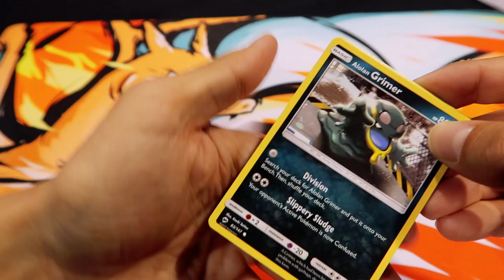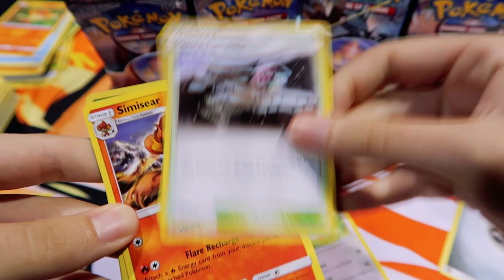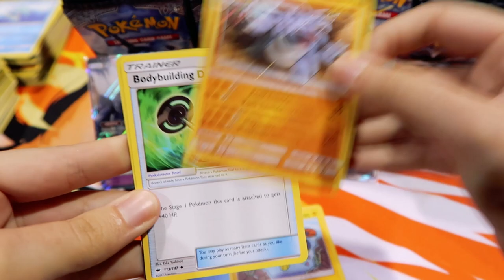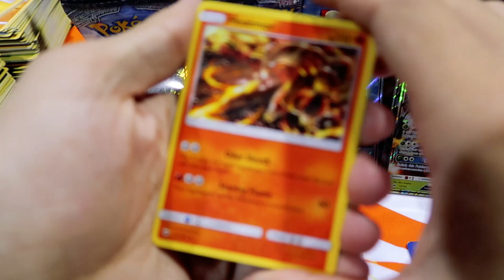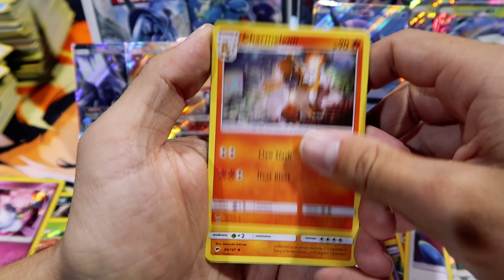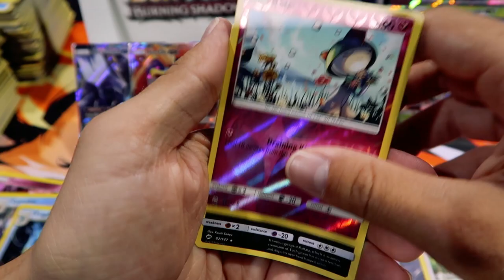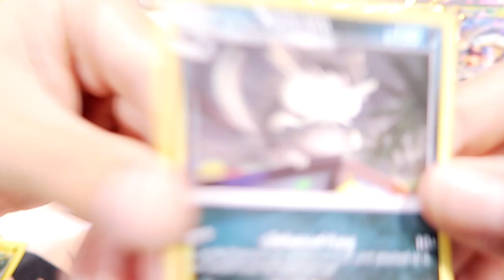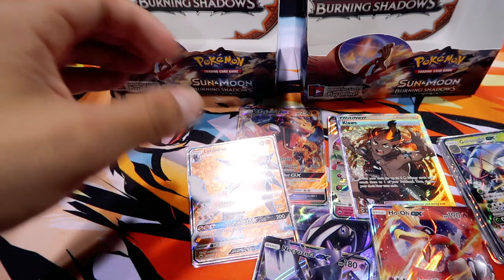Pokemon World 2017 | Opening 2 Boxes of Burning Shadows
Hello all Cassmoney here! Emily and I went to Pokemon Worlds 2017! We open up two booster boxes of burning shadows.
 Welcome to the channel where I post all Pokemon TCG Content. Unboxing, deck profiles, online battles, plus give ways every video!!!

My ebay store

My camera gear if your interested:

Elgato Pro
Fancy Camera
Vlog Camera